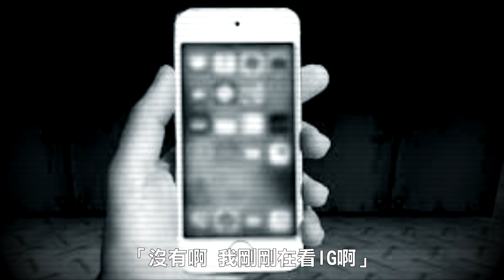【都市傳說】北宜大直路(上)！沒有母親的嬰兒車！究竟裡面有甚麼？(王狗)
北宜公路 傳說中有一條名為大直路的
消失的時空之路...